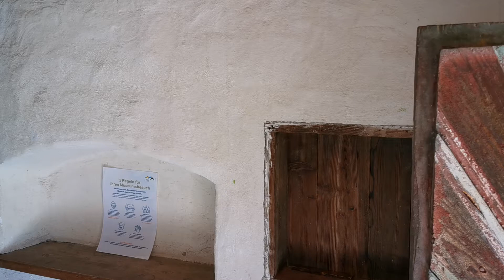Höfe Museum teil 2